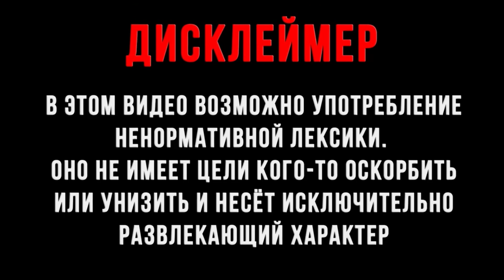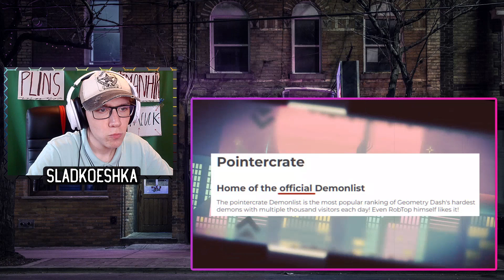Vernam : ПОЧЕМУ ДЕМОНЛИСТ ТАКОЙ ПЛОХОЙ | GEOMETRY DASH | ГД | РЕАКЦИЯ